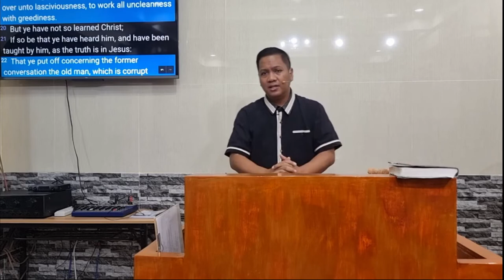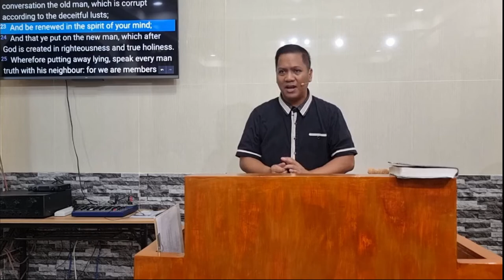The New Man: Created in Righteousness and True Holiness - Ephesians 4b (Baptist Preaching - Ph)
Preaching through the book of Ephesians on Thursdays - midweek service - bible study
Ephesian 4b - The New Man: Created in Righteousness and True Holiness

KJV-only
Soulwinning
Independent
Fundamental

20221117thureph4bQ